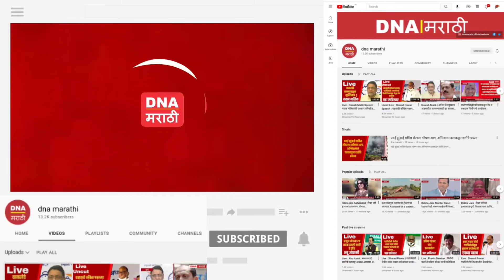Ravi Rana | अमरावती हत्येतील आरोपींशी असलेल्या संबंधांबाबत रवी राणा यांची प्रतिक्रिया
Ravi Rana|
अमरावती हत्येतील आरोपींशी असलेल्या संबंधांबाबत रवी राणा यांची प्रतिक्रिया
इरफान उद्धव ठाकरे सेना यांच्या बॅनर वर अनेकदा दिसून आला. शिवसेनेचे जिल्हा अध्यक्ष यांसोबत हा आरोपी दिसला. - रवी राणा